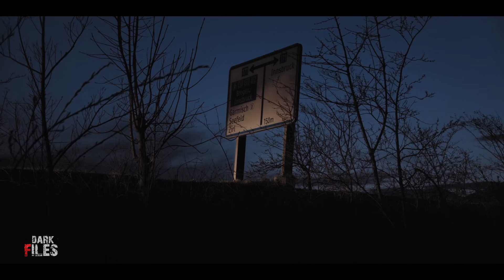बंगाल की घटना। एक सच्ची घटना। Horror Stories। Dark Files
Bengal incident. A true incident. Horror Stories. Dark Files